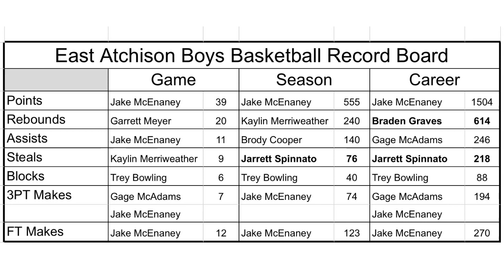East Atchison Boys Basketball 22-23 Season Review